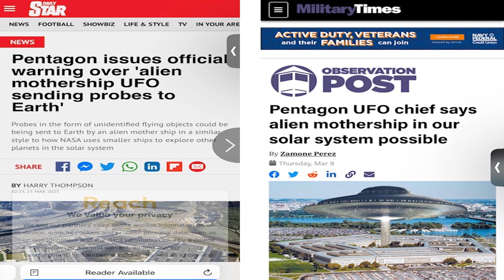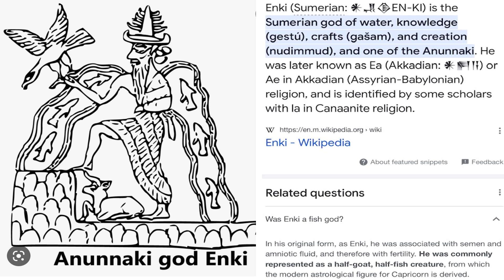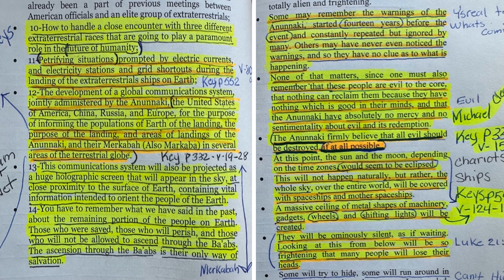THE RETURN OF THE ANUNNAKI DOVE